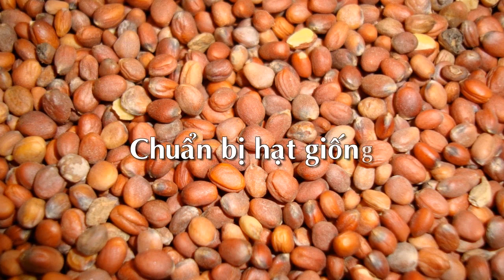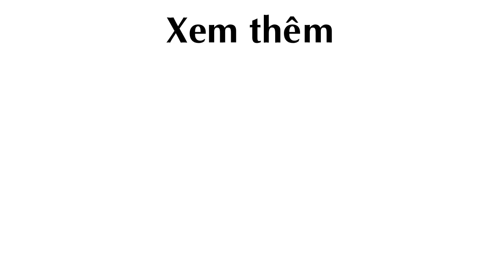Trồng Củ Cải Đỏ tại nhà vừa cho củ ngọt thơm, lại trang trí nhà đẹp mắt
Tự trồng Củ Cải Đỏ tại nhà vừa cho củ ngọt thơm, lại trang trí nhà đẹp mắt

Củ Cải Đỏ, củ cải, trồng Củ Cải Đỏ

Theo khampha.vn